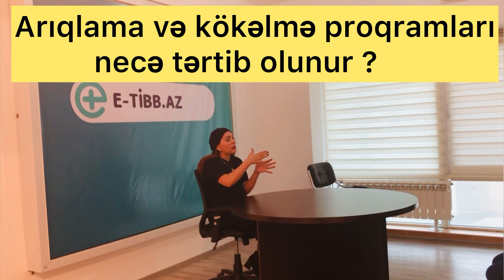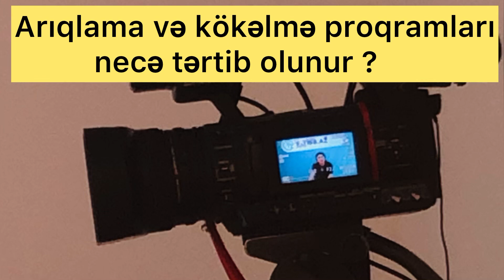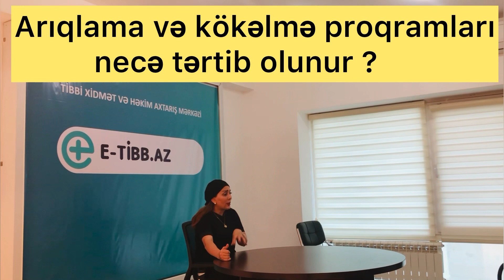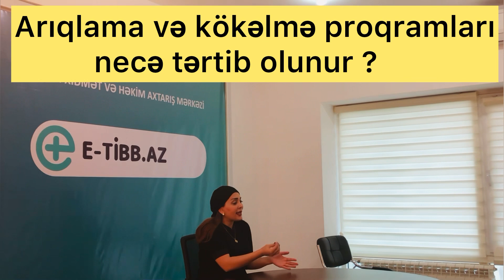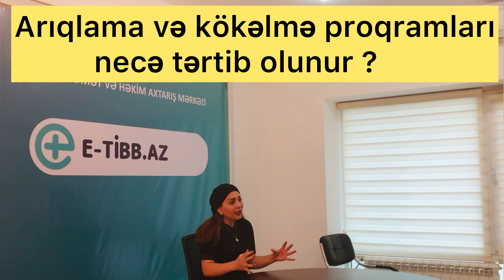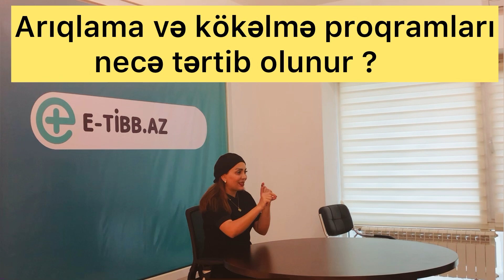Arıqlamaq və kökəlmək proqramı necə tərtib olunur ?